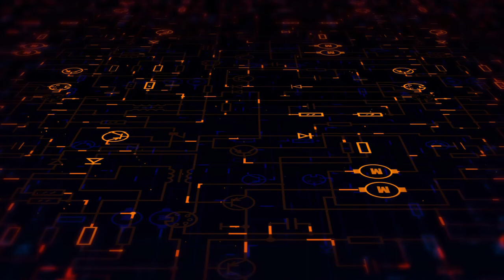Dave's Roland G10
6 strings all the same gauge and same note. You didn't want to be able to hear the strings being plucked or you'd mess up. Doing some hammer-ons with it. Yes, I'm making it sound like racecars and monkeys at the end.